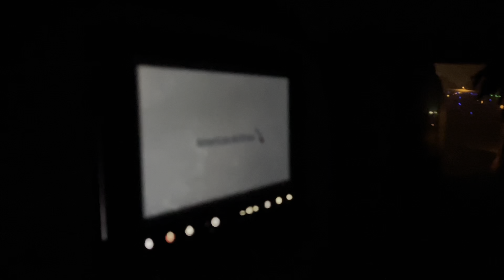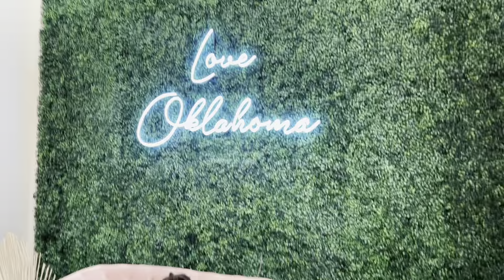VLOG| Family Vacation Part 1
It’s been two years since our last family trip, so it’s that time again. So we are traveling to Oklahoma City for our 2021 family reunion. Come along for the journey with my mom, sisters, nephews, and nieces as we travel from Cali to OKC ✈️